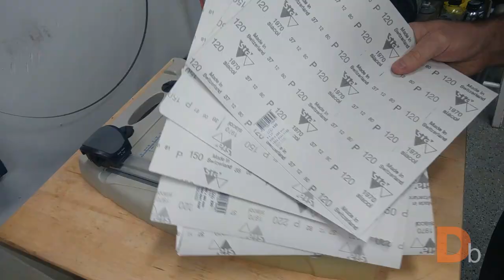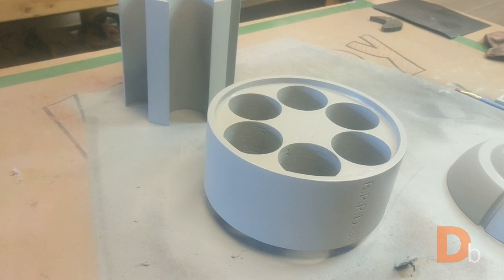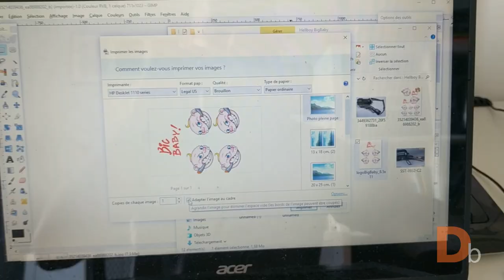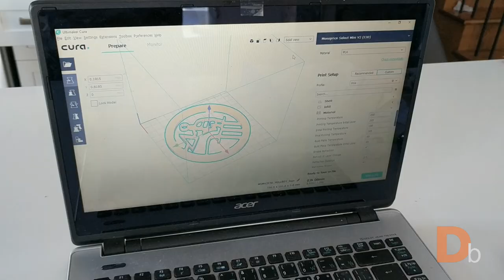Big Baby Gun prop replica from HELLBOY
This is Big Baby gun movie prop replica from the movie Hellboy II.  This big fella was a bigger challenge that I'd expected.  Mostly 3D printed, filling, sanding, wood work, leather work, hand painting, hardware... It weights roughly 3kg.  It's pretty massive.

:) It's free and you might even enjoy the ride!

Big thanks to 3dprintRu on Ebay from providing the 3D parts.